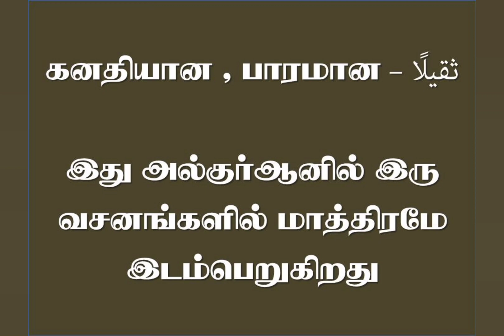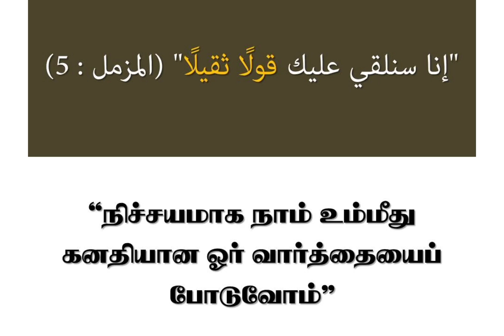அல் குர்ஆனில் ثقيلا எனும் சொல்